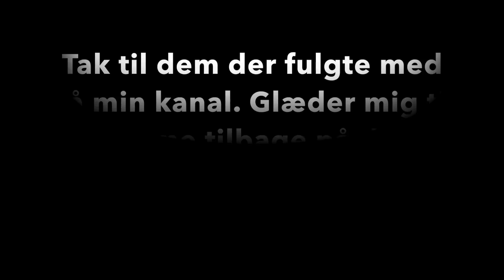GLÆDELIG JUL MED EN KORT UPDATE.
Det har været fedt for mig at vise mig selv for at være sjov for de fleste. Jeg synes selv det komisk og en succes at jeg havde gjort det her, selvom det ikke var noget jeg rigtig ville, men indså at jeg godt blive til noget.

Desuden, på videoen, så nævner jeg om min kanal , hvor jeg uploader Rainbow Six Siege videoer, eftersom jeg har gode clips og det hele, så derfor besluttede jeg mig for at søge et hold til ESL Gaming eller noge i den stil, hvor jeg kan være en af de første der får lov til at prøve de nye Operators i spillet før andre.
Lige nu sidder kanalen med 2 videoer og det har jeg tænkt mig at ændre på, da den lige er startet op.

Og hvorfor CrupZzZ447? Først og fremmest, tjek mit gamertag længere nede. For det andet, så numrene relateret til noget af mit liv som jeg har arbejdet på, i mere end 2 år.
Men jeg håber igen, som sagt at folk har nødt mine videoer og stadig vil kigge tilbage til de gamle og vil se mine kommende videoer her på kanal lidt efter januar.

GAMERTAG TIL BÅDE XBOX LIVE OG PSN: CrupZzZ